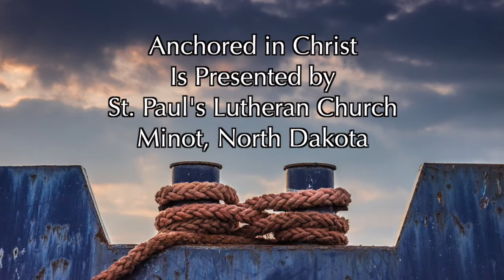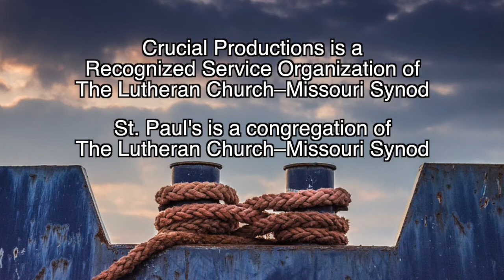Anchored In Christ 030 | Worry is for the Birds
When we worry, we fixate on everything except for the one thing our mind is supposed to be fixed upon.